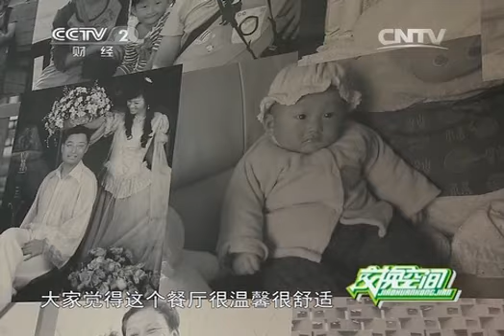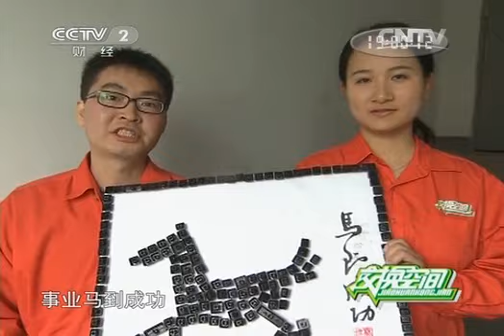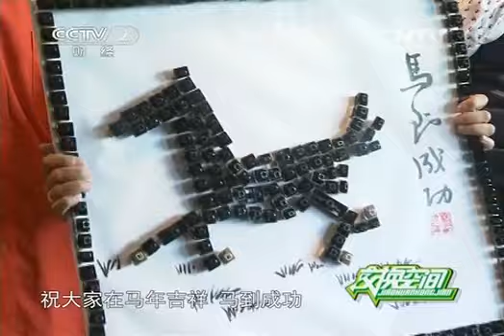《交换空间》 20140118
经济频道《交换空间》栏目是一档贴近普通电视观众，倡导自主动手、节俭装修为理念的服务类节目。所有将要家装的、正在家装的、已经家装的，热爱生活、热爱家庭的人群都是本节目的忠实收视对象。栏目在保障观赏性的同时，提供装修知识、家装创意、家装常识。让所有的电视观众重新认识家庭装修的乐趣，推广绿色环保装修，同时促进人与人之间的理解，和睦相处。